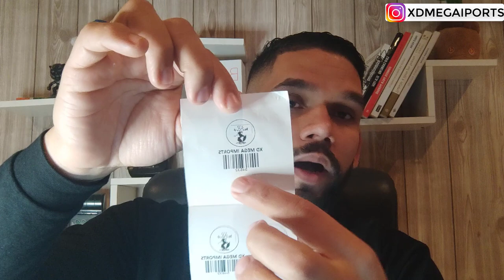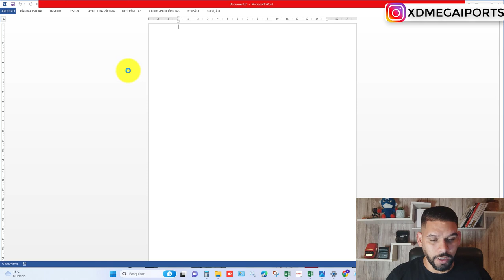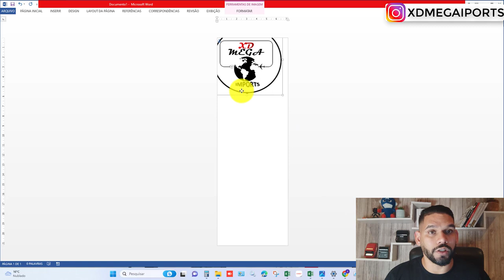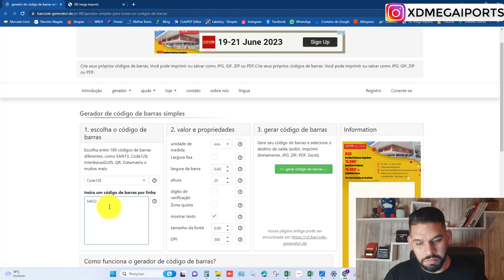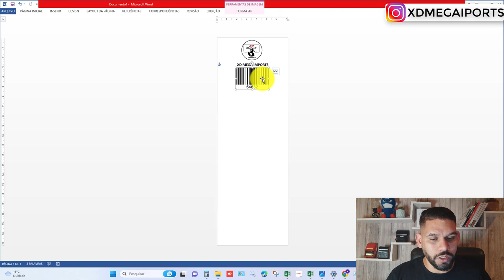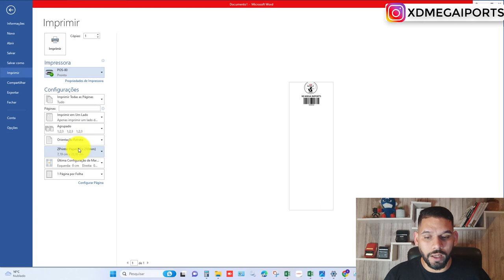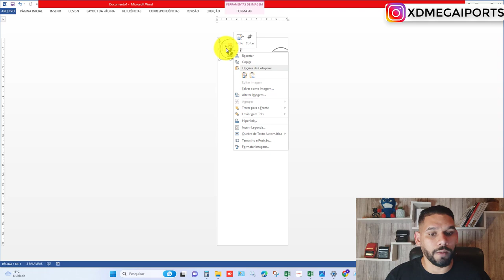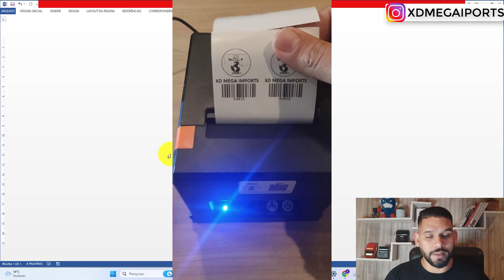COMO IMPRIMIR ETIQUETA ADESIVA EM IMPRESSORAS DE 80MM POS-80 / IMPRESSORA TERMICA ETIQUETA ADESIVA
Nesse video mostro como imprimir etiqueta em qualquer impressora de 80mm com a nossa etiqueta CONTINUA de 80mm. Pode ser impressa em qualquer impressora termica de 80mm como Elgin I9, Epson Tm-T20x, MPT-III, Waytec Wp-100, entre muitas outras impressoras de 80mm

🚨PLANILHAS E CURSOS🚨